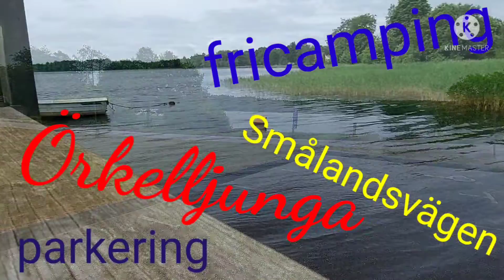Fricamping (ställplats), Smålandsvägen, Örkelljunga, Skåne, Sweden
Smålandsvägen  Örkelljunga Skåne Sweden..
besök Bengt i Örkelljunga som säljer husbilar.
E4 Örkelljunga.